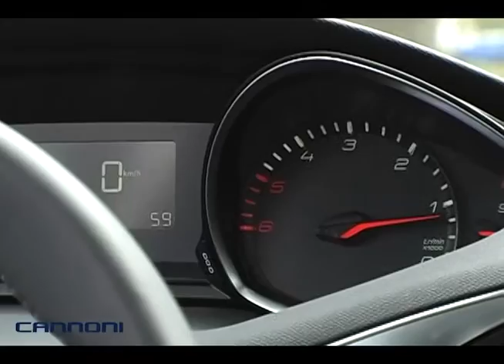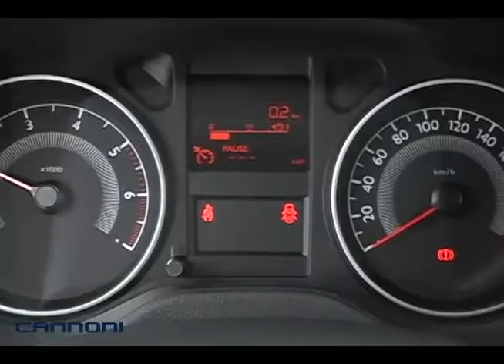Canoni Concesionario Pegueot